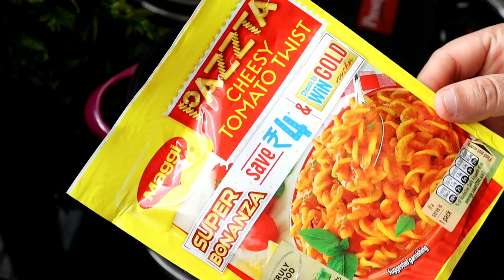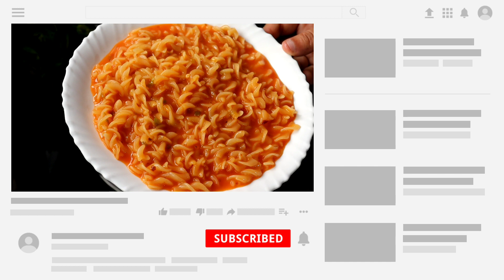Maggi Pazzta Cheesy Tomato Twist Recipe and Review | Maggi Pasta | Easy Simple pasta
Easy and simple pasta recipe
cheesy tomato twist pasta recipe
maggi pasta recipe
tasty maggi
maggi tomato cheesy pasta
how to make maggi pazzta cheesy tomato twist